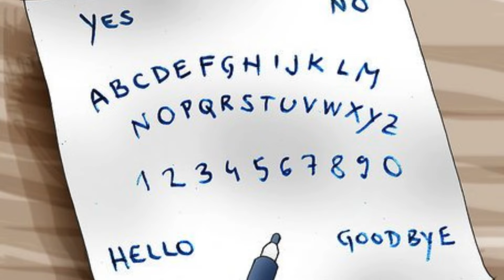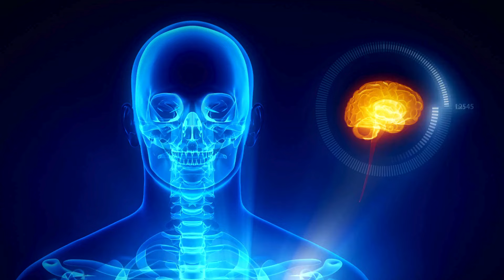Estefanía Gutierrez - Ouija Board Haunting Gone Wrong H̴͍̉O̵̩͒Ṛ̶̏R̷͕͆Ó̸͎R̷͖̒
Dive into the chilling depths of the paranormal with "Estefanía Gutierrez Ouija Board Haunting Gone Wrong." 🌌👻 This gripping video is inspired by the true events of the Vallecas case, a tale shrouded in mystery and supernatural phenomena that shook Spain in the early '90s.

1️⃣ The Séance: A fateful day in 1991, Vallecas, Madrid. Estefanía Gutierrez Lázaro, a teen girl, enters the unknown through a school séance.
2️⃣ The Onset of Terror: Post-séance, Estefanía's life spirals into a living nightmare of insomnia, hallucinations, and unexplained seizures.
3️⃣ A Mysterious Decline: Estefanía's health rapidly worsens, baffling doctors and alarming her family.
4️⃣ A Tragic End: A violent attack in July 1991 leads to Estefanía's untimely death, leaving behind unanswered questions.
5️⃣ Hauntings in Vallecas: Following her death, the Gutierrez home becomes a hotspot for paranormal activity.
6️⃣ The Police Intervention: The family's plight leads to police involvement, where they witness inexplicable events.
7️⃣ Escaping the Shadows: The family's eventual departure from their haunted home.
8️⃣ The Legacy of Vallecas: The lasting impact of this famous Spanish paranormal case.

This video artfully combines narrative storytelling with haunting images and music to bring to life the eerie atmosphere of the Vallecas case. Perfect for fans of paranormal stories, unsolved mysteries, and supernatural phenomena. Explore the unknown with us and delve into one of Spain's most intriguing and terrifying true stories.